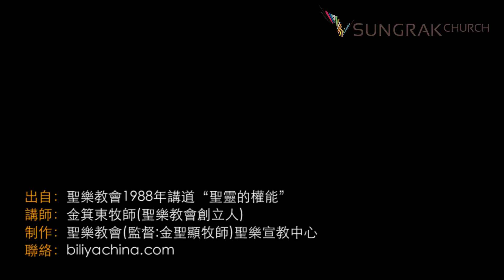《你认识上帝吗？》